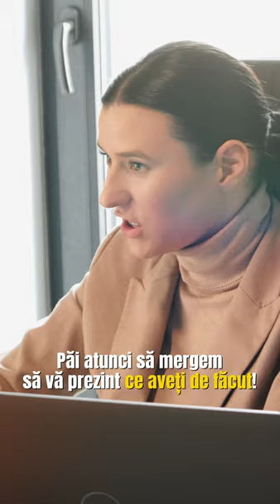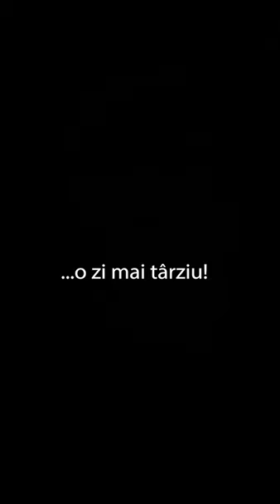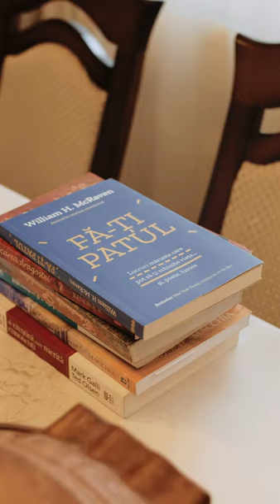Ilie își face planuri pentru 2023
Tu ce planuri ai pentru 2023? 📆Scrie-ne în comentarii! 📝

Pentru tutoriale, inspiratie sau evenimente din sfera termica sau a gratarelor, acceseaza blog-ul nostru